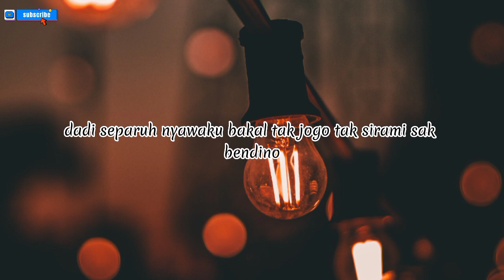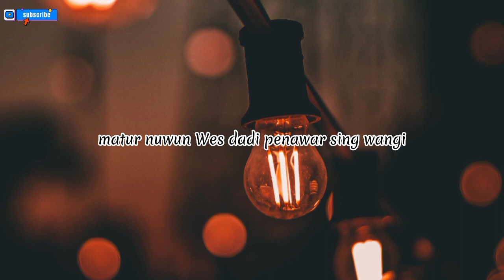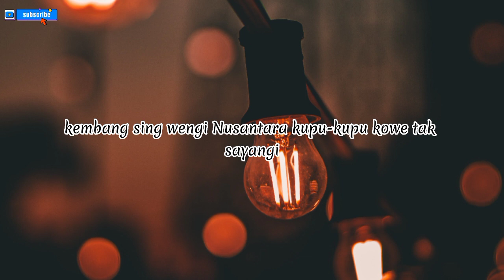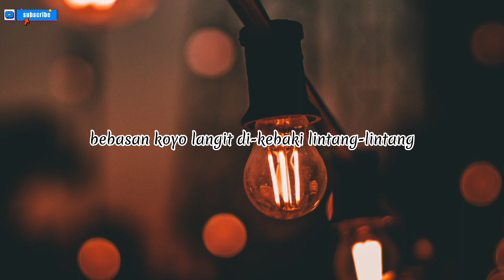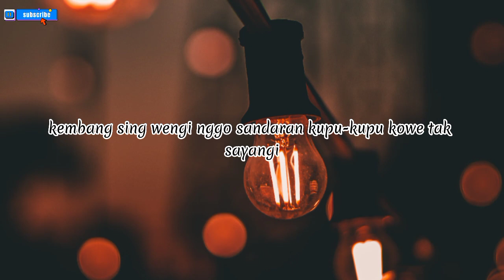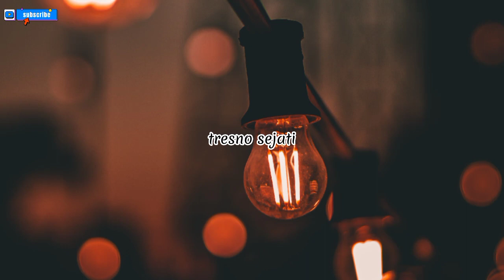kembang ing wengi - happy asmara (cver)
penyanyi asli:@Happyasmara77
cover by:@ianyola_official